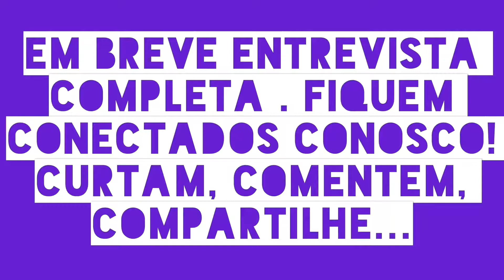Áustria - Exclusivo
Vanessa Noronha TOLLE - V Ediçao do Festival Cultural Brasileiro em Gmünd - Áustria